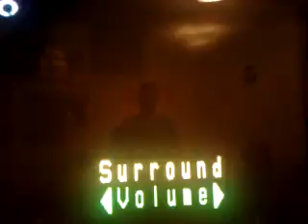skylander swap force battle mode 3